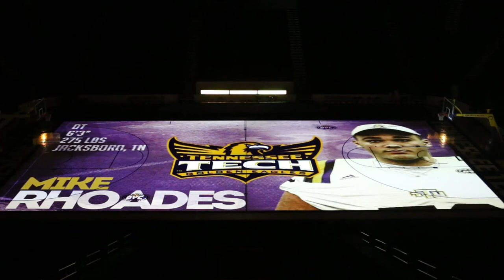2017 TTU Football Recruit - DT Mike Rhoades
Tennessee Tech Football Recruit - DT Mike Rhoades